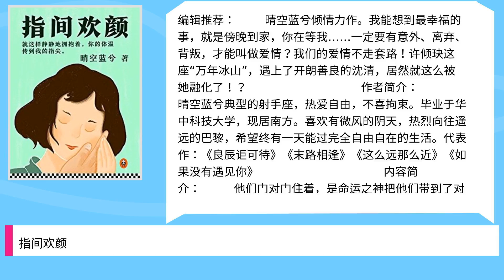指间欢颜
Title: 指间欢颜,

 Author : ,